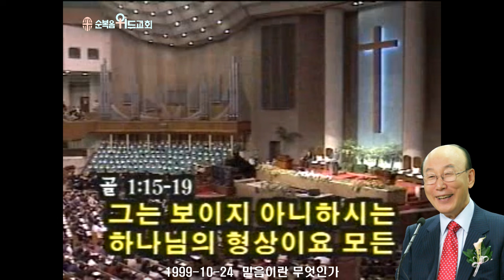조용기 목사님 레전드 설교 - 믿음이란 무엇인가 ▶ 마 11:20~25